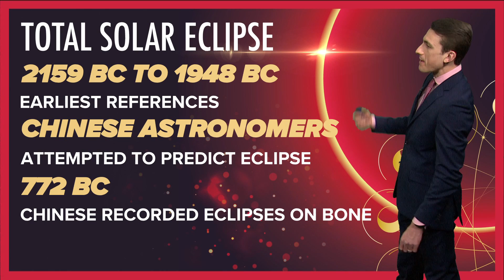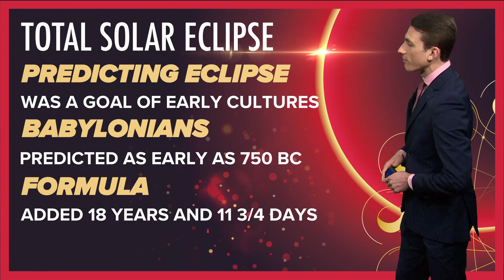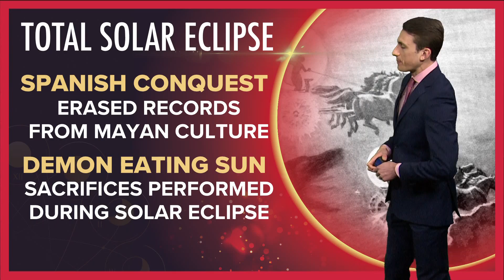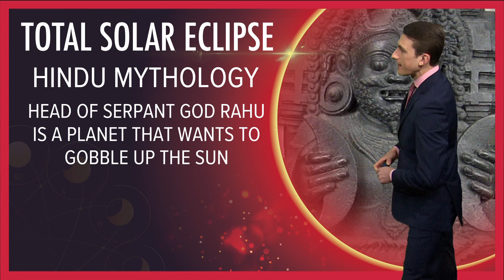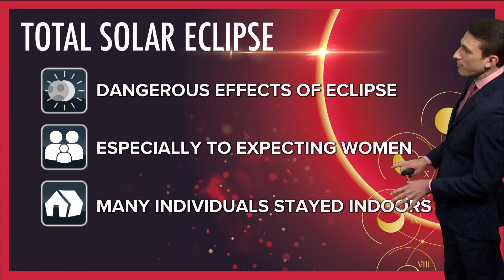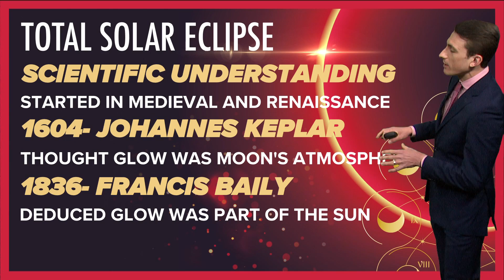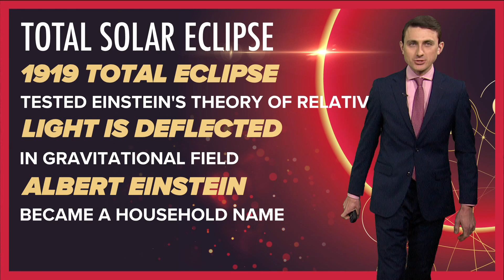How did early civilizations explain solar eclipses?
While modern science explains the reality of solar eclipses, earlier civilizations had their own interpretations.